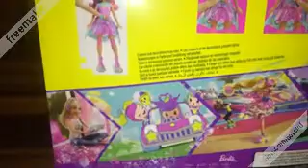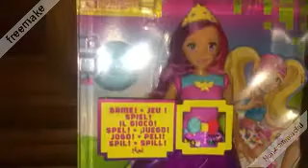Barbie Videogame Hero Princess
Princess: dal film Barbie nel mondo dei videogame